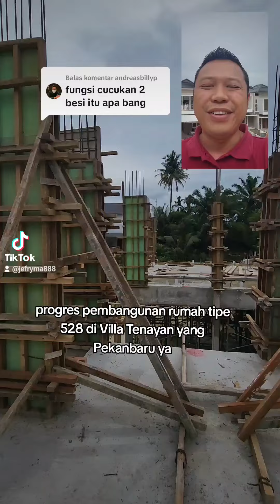fungsi cucukan 2 besi ketika cor lantai